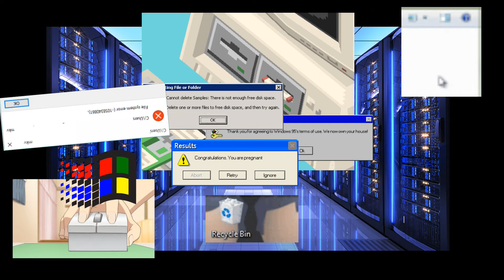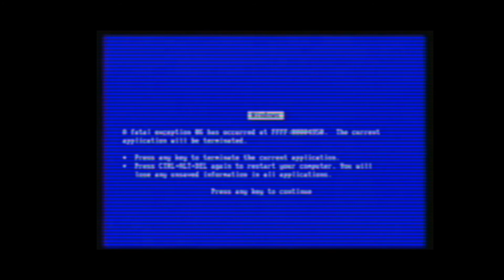Brice Fincoeur - Modern Slavery (official music video) ♫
The song of everyday at the office

You could use it but if you do, please mention my name in you're project. :D